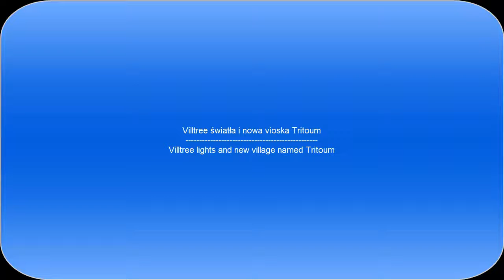Tritoum village (Minecraft)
Sub2pewds